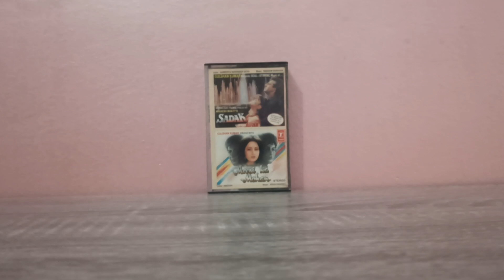Audio Cassettes Hindi Collections 8884727160